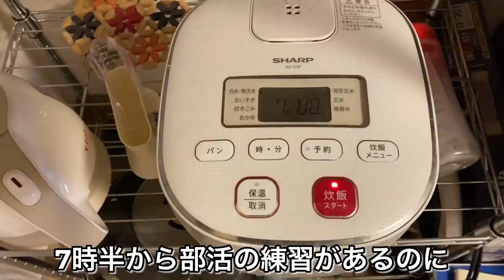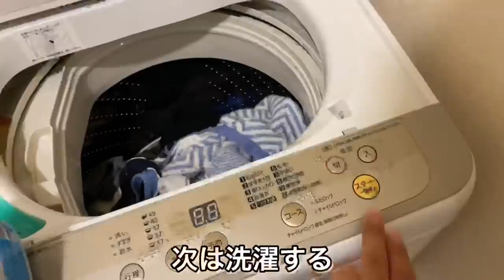友達が居なく店員に話しかける大学生の1日